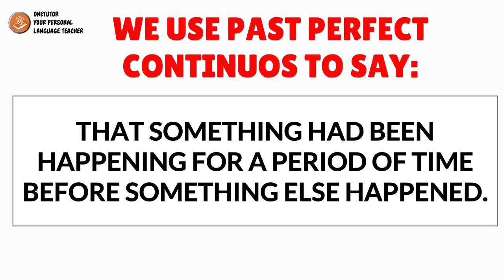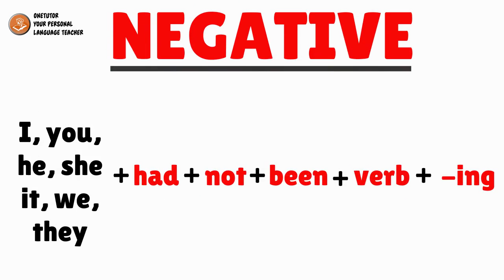LEARN ENGLISH GRAMMAR "PAST PERFECT CONTINUOUS" | Onetutor